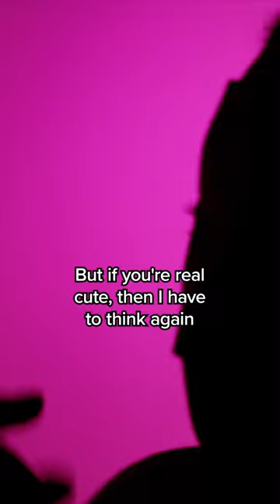💵 💵 💵 Leikeli47 ThisIsCertified shorts misheardlyrics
@Certified is here to preserve and celebrate the legacy of Hip-Hop and R&B icons.